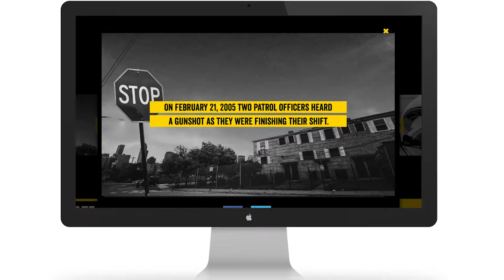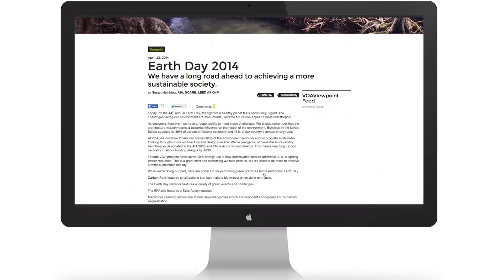Grisko Reel 2017